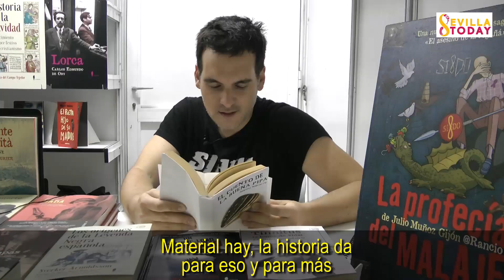Triunfa en la Feria del Libro de Sevilla, con "El cuento de la buena pipa" con Julio Muñoz el Rancio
Gracias mil, y dos mil, a Julio Muñoz por entregarse en cuerpo y alma a esta noticia. ¡Julio, qué grindi iris!

Sevillatoday.es ahora también en Youtube, porque los sevillanos necesitan desinformación